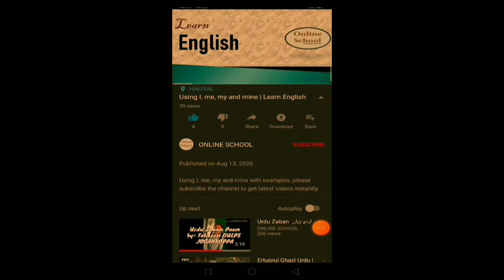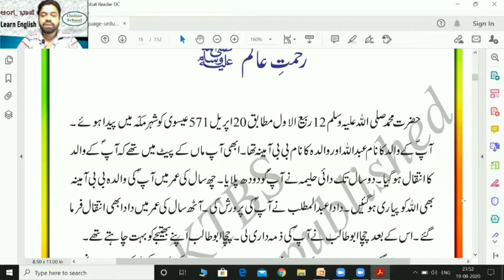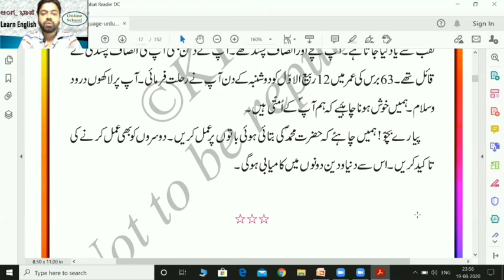Rahmat-e-Alam Lesson Class 5 | Muhammad ﷺ (S) | رحمت عالمﷺ | Modelled Reading | بلند خوانی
Modelled reading can be used to target various literary focuses. Here, our prime focus is to facilitate students' reading.

Karnataka State Urdu First Language

This video is a part of online teaching for my school students during COVID-19 pandemic.